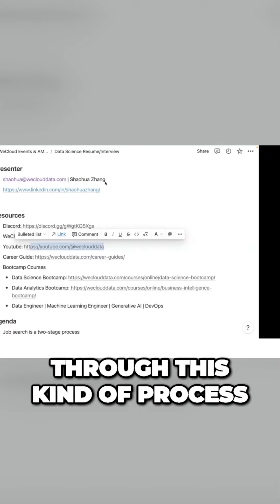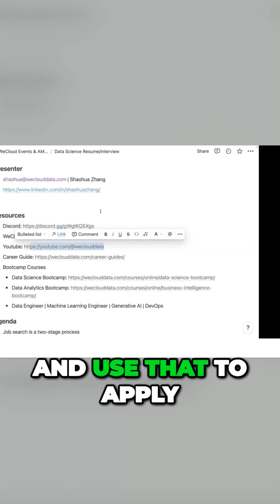Mastering Machine Learning The Key to Landing Your Dream Data Science Job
ABOUT US
At WeCloudData, we are committed to bridging the gap between talented professionals and companies seeking to succeed in the digital era. Whether you're interested in pursuing a career in Data Science, Data Engineering, DevOps, Machine Learning Engineering, or Business Intelligence, we have a program to suit your needs.